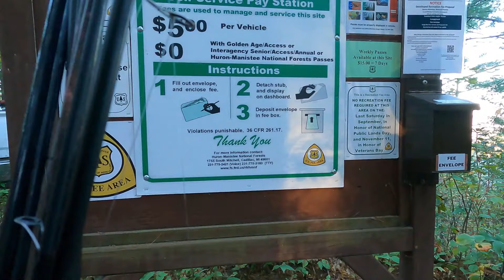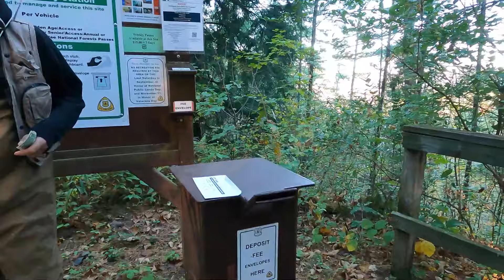-INSANE -KING SALMON FISHING 2024 EN SAWDUST HOLE RIVER MA BOYS!!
TSSS BOTTOM BUNCING FISHING CON FLYS MA BOYS USAMOS EL DRON QUEDENSE ASTA EL FINAL ESTA ALGO BIEN -LETS GET IT MA BOYS- BENDICIONES!!